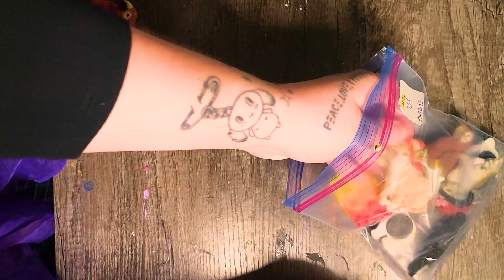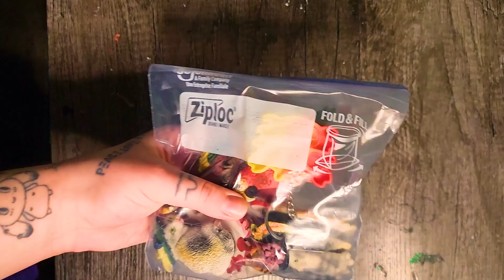[ASMR] Found Object Sound Assortment - NO TALKING 🤫👂✨ *Long Preview Version*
Hello! Apologies if you've seen me reupload this - had some bg music issues 👀

I also want to note I have doubled this video version to make it lengthy. I feel the snippets are so short, it was nice to enjoy them twice ;)